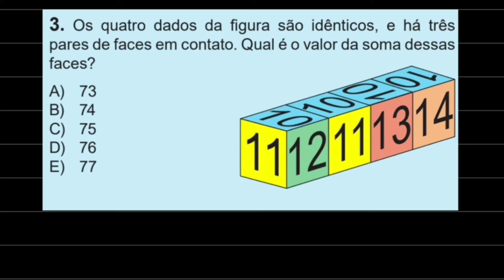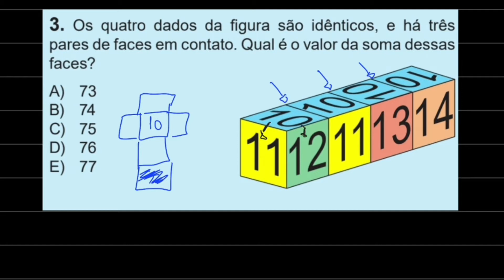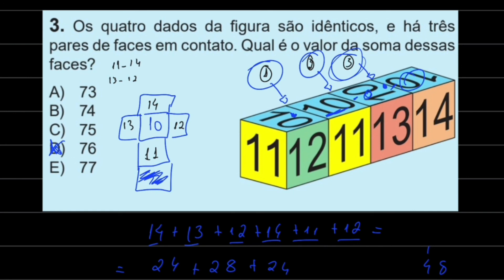OBMEP 2019 (Nível 2) | Questão 11 | Os quatro dados da figura são idênticos e há três pares de faces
Questão:
Questão:
Os quatro dados da figura são idênticos, e há três pares de faces em contato. Qual é o valor da soma dessas faces?

a) 73
b) 74
c) 75
d) 76
e) 77